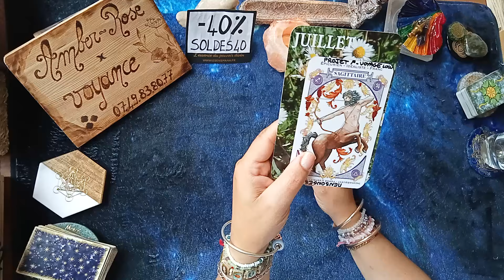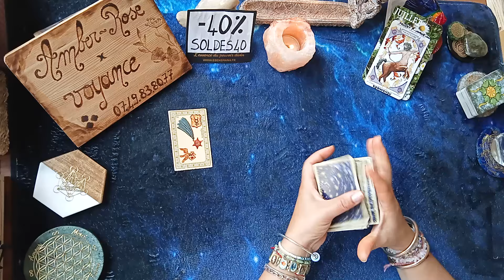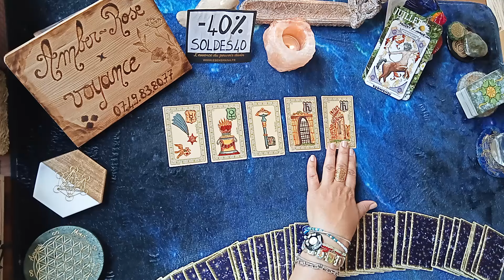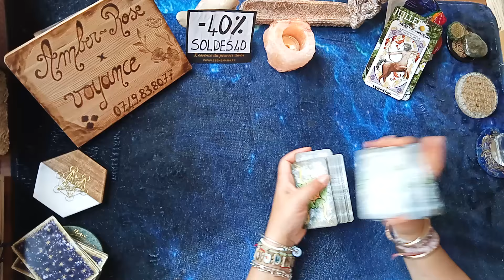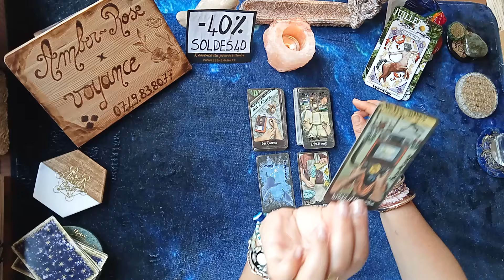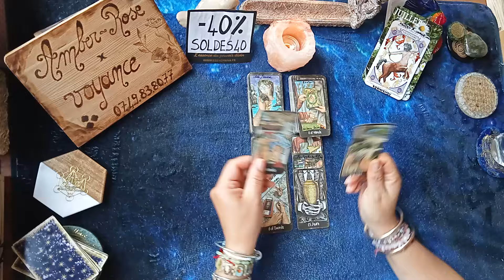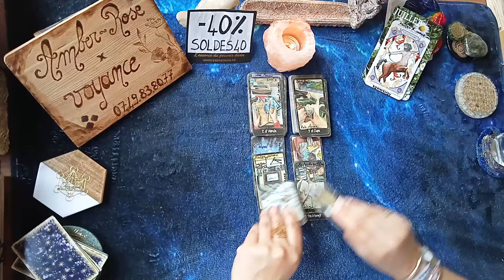💫 du Sagittaire ♐ en juillet 2024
* La guidance 80€ (par tel ou visio)
* 3 Questions 50€ ( Par SMS ou mail)
(Avec photos des tirages)
* 1 Question 30€ (Par SMS ou mail)

 sur tout votre panier, même les réducs
(sauf tapis Nebula et oracle Melle Lenormand ) 💫🧿🔮🎁